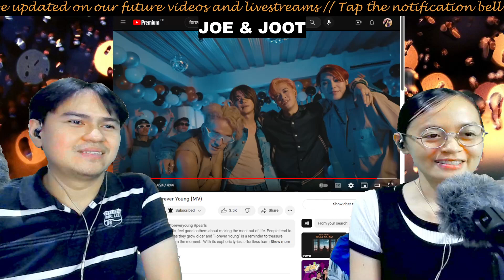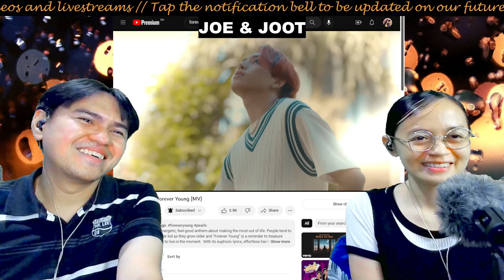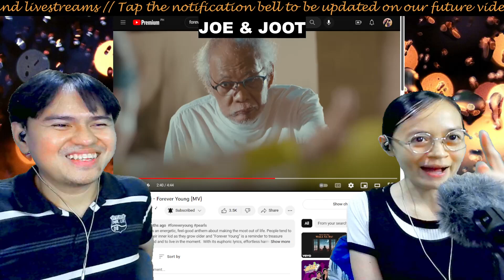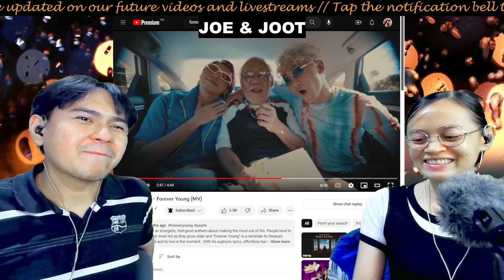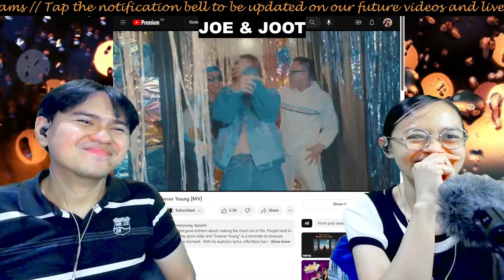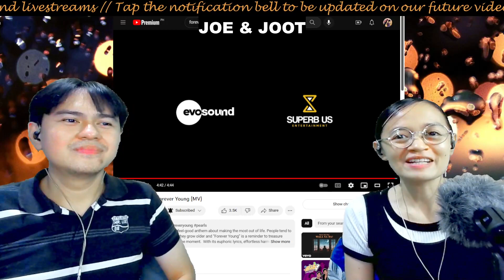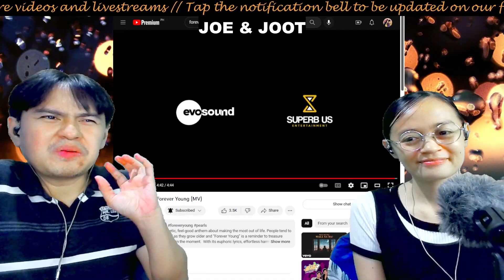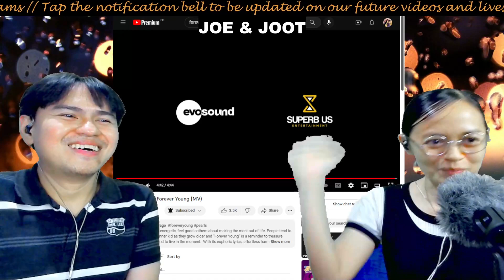Press Hit Play - Forever Young (MV) (PHP REACTION)